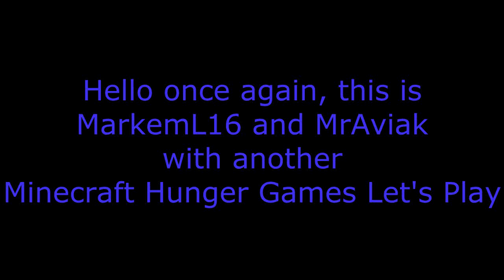Minecraft Hunger Games - HOUSE RAIDING - Ep6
Ignore:
MarkemL16 MrAviak Minecraft tobuscus tobygames let's play episode bandicam creeper skeleton zombie pig nether portal sheep cow chicken spider commentary live hd high definition Hungergames hunger games pickaxe shovel tools axe sword piston grass dirt diamond gold iron tree wood cobble stone chest workbench furnace village wheat sugar cane "sugar cane" ingot coal house torch building crafting mining tunnel cave mobs mob monster npc death leather armor chest plate pants boots helmet